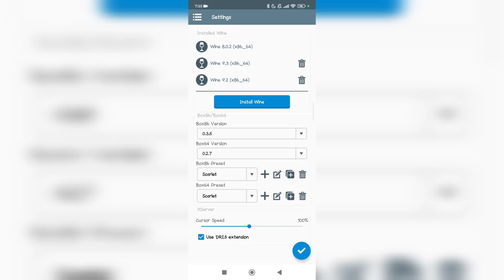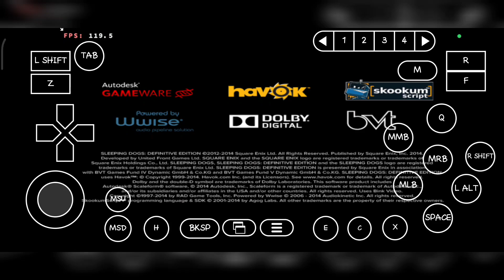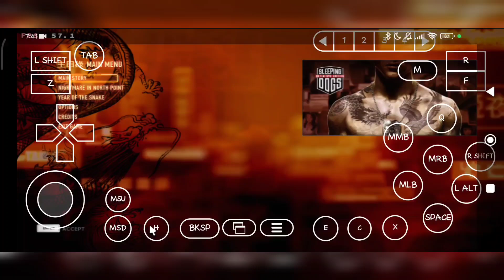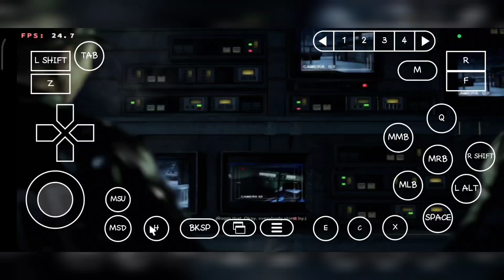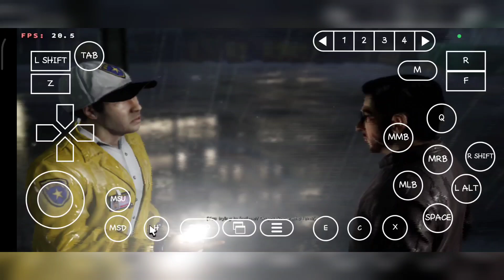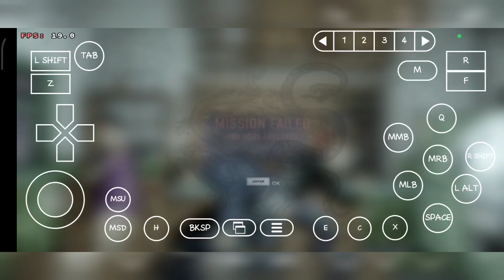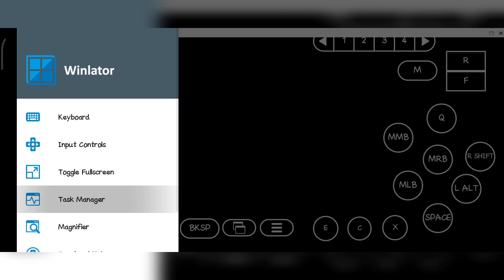Sleeping Dog Winlator 6.1 PC Emulator Android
Winlator 6.1 New Update Xinput Game Test
Sleeping Dog Definitive Edition Gameplay Test
In-Game Perfomance Drop While Recording
Wine 8.0.2 Resolution 854x480

Device : POCO F3 (Hyper Os)
CPU : Snapdragon 870
GPU : Adreno 650
OS : Android 13
RAM : 8/256Gb